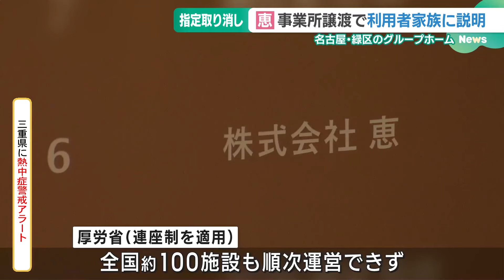「恵」利用者の家族らに説明「譲渡後も同様のサービスを提供」 説明会は非公開 (24/08/19 17:08)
不正請求などで事業者指定の取り消し処分などが決まった、障害者グループホームの運営会社「恵」が、名古屋市緑区の事業所の譲渡先が決まったとして、18日に利用者の家族らに説明しました。

　「恵」をめぐっては、食材費の過大徴収などをしていたとして、愛知県と名古屋市が「事業者指定取り消し」などの処分を出し、厚生労働省が連座制を適用したため、全国約100の施設も順次運営ができなくなります。

　このうち、名古屋市緑区のグループホームは、今月末に「指定取り消し」の期限を迎えます。

　このグループホームについて「恵」は、市内で老人ホームなどを運営する「ケアサポート」に譲渡することを決め、18日、利用者の家族らに説明しました。

　非公開で行われた説明会では、「恵」と「ケアサポート」の職員から、譲渡後もこれまでと同様のサービスを提供することなどが伝えられたということです。

利用者家族は不安も…

　「具体的な譲渡の話があった。これまで通り従業員を引き継いでいくとか、様々な利用料、サービスの在り方や食費、家賃をこれまで通り維持するので、ご安心くださいという説明があった」(名古屋市 障害者支援課　高木慶太課長)

　娘が、このグループホームを利用しているという家族は――

　「説明を聞いて、大体安心できた。多少不安がある。これから引き継いでもらう上で、どういう風になっていくのか」(利用者家族)

　市は、指定手続きに向け書類の確認などを行っていて、指定されれば、8月末から「ケアサポート」による運営となります。